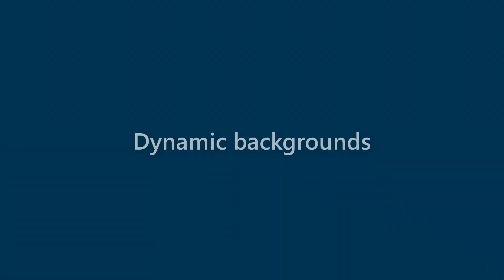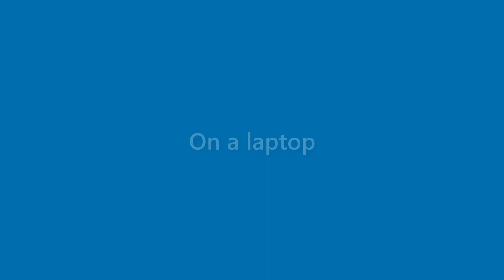Toni Cunningham - appearance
Name Look - Toni Cunningham - appearance. In this video we present "Toni Cunningham" name look and feel in various scenarios.
This video will cover:
How does "Toni Cunningham" look as a personal letterhead?
How does "Toni Cunningham" look on a business card?
How does "Toni Cunningham" look on a computer/laptop screen?
How does "Toni Cunningham" look with different background colors?
How does "Toni Cunningham" look with various fonts?